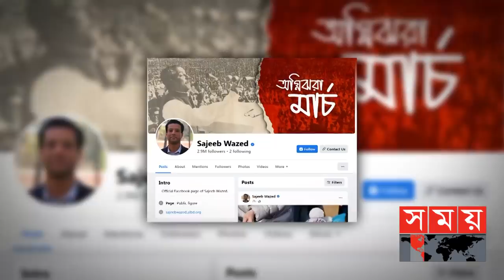আশ্রয়ণ প্রকল্প: আরও ১ লাখ পরিবার পাচ্ছেন মাথার ওপর ছাদ |Ashrayan Project | Sheikh Hasina | Somoy TV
অসহায়, দরিদ্র ও ছিন্নমূল মানুষেরা আর খোলা আকাশ কিংবা পরের জমিতে নয়, বসবাস করবেন নিজের ঘরে। ঠিকানা হবে আপন ভূমিতে। এমন হতদরিদ্র, ছিন্নমূল ও ভুমিহীনদের আবাসন নিশ্চিত করতে আশ্রায়ণ প্রকল্প হাতে নিয়েছে সরকার। এ প্রকল্পের আওতায় ১৯৯৭ সাল থেকে চলতি বছর পর্যন্ত সারাদেশে ছিন্নমূল চার লাখ পরিবারকে কয়েক দফায় দেয়া হয়েছে পাকা ঘর ও জমি। শিগগিরই আরো এক লাখ পাবেন মাথার ওপর ছাদ।